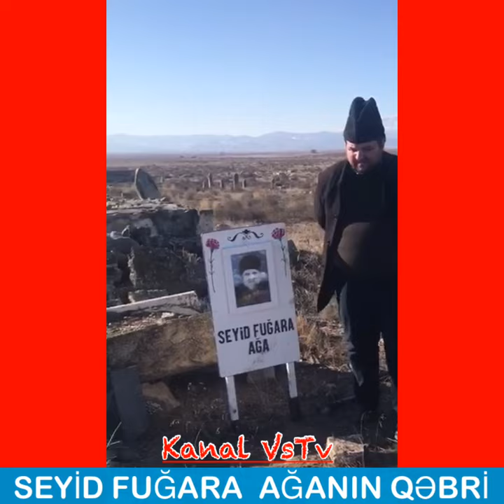Seyid Fuğara Ağanın Qəbrini Nəvəsi ziyarət etdi